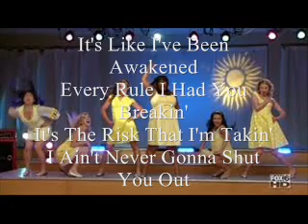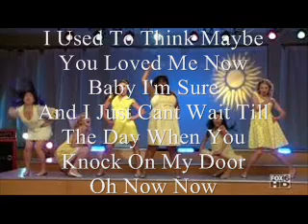Halo/ Walking On Sunshine Glee Lyrics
Halo/ Walking on Sunshine Glee
Lyrics:
They Didn't Even Put Up A Fight

You're Everything I Need And More (I'm Walking On Sunshine, Wooah)
Baby I Can Feel Your Halo (I'm Walking On Sunshine, Wooah)
And Don't It Feel Good!

I Can Feel Your Halo Halo Halo (I'm Walking On Sunshine, Wooah)
I Can See Your Halo Halo Halo (I'm Walking On Sunshine, Wooah)

I Used To Think Maybe You Loved Me Now Baby I'm Sure
And I Just Cant Wait Till The Day When You Knock On My Door
Oh Now Now!

I'm Walking On Sunshine, Wooah!
I'm Walking On Sunshine, Wooah Ohoh!

I Can See Your Halo
HALO!